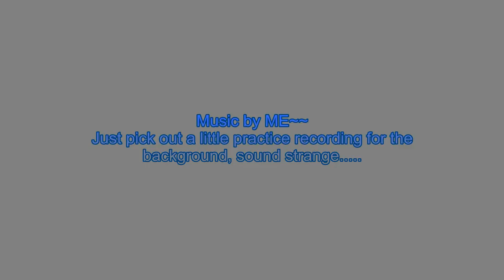2nd attempt: Timelapse- View from my living room w/ Canon 500D (Rebel T1i)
Shooting with Canon 500D+Canon EOS Utilities.
Compiling images to video with Quicktime Pro.
AVS video Editor for the editing.
I am new to these~